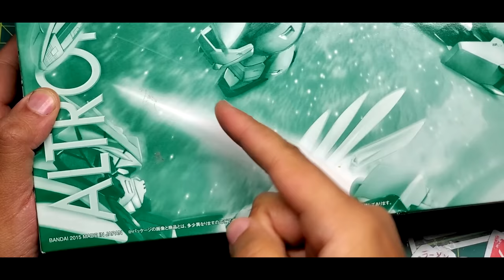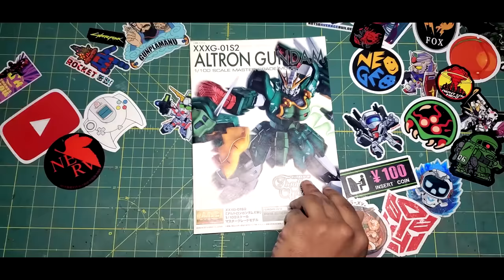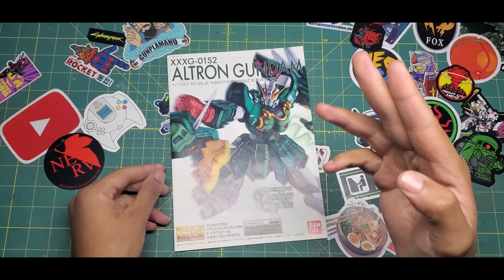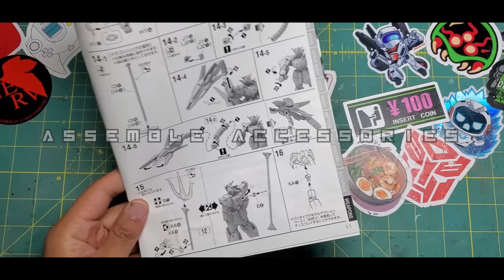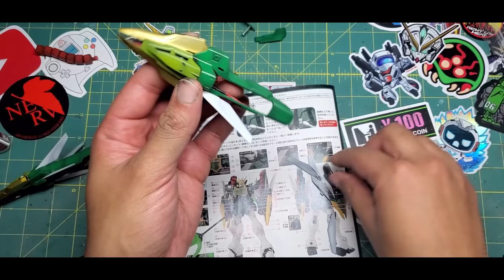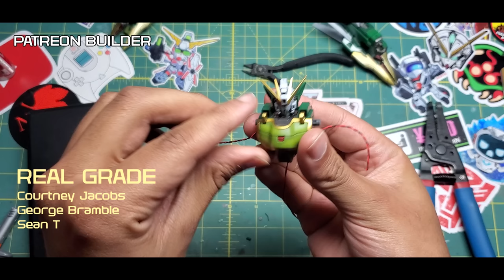MG Gundam Altron EW (4K)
Speed Build of the "MG Gundam Altron EW" (with custom L.E.D Lights) from Bandai . As always thank you all so much for your patient :3

03:53 ES_You Left Behind - spring gang
06:09 ES_Never Let It Go - Heyson
08:30 ES_Mango Love - Giants' Nest
11:37 ES_Cyanide Peach - Giants' Nest
15:06 ES_Nalen - Harvio
18:16 ES_Friend and Lover - Giants' Nest
21:33 ES_Still Sleeping - Colors of Illusion
25:25 jungle-games by roman-p Artlist